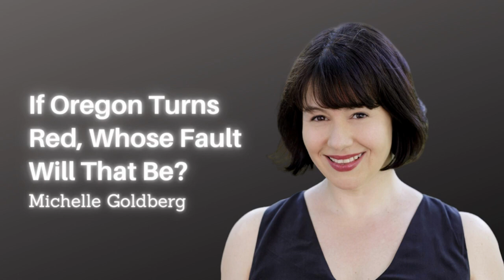All opinions that set the agenda in October Part 2- Opinions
🌎 I am voicing and presenting the daily articles of the columnists for you to listen to on this account.

⚠️ You can let the authors hear your thoughts by commenting under the videos.

In this channel, you will meet the world's most distinguished columnist writers. Wherever you are, you will be able to listen to them and find the chance to follow them daily. You will have a chance to know all about what important columnists think about developments in the world. Just by following this channel, you will listen to the agenda, health sector and magazine developments from expert columnist writers.
However, by writing your comments under the videos, you can make the corner writers watch you.
Get the opportunity to talk with the world's outstanding writers.
 @My Columnists